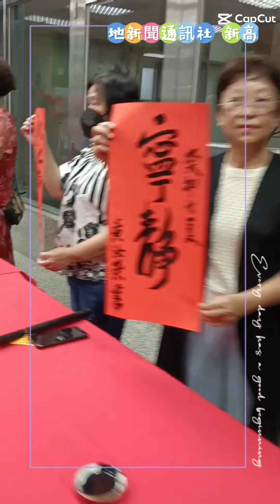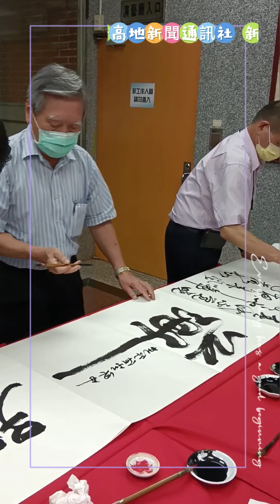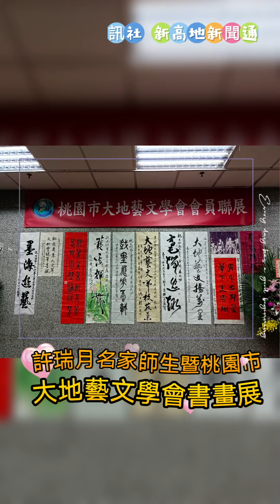許瑞月名家師生暨桃園市大地藝文學會書畫展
112年6月4日 新高地新聞通訊社 吉玉珊社長 陳彥廷 副社長 採訪報導於

展場：桃園市平鎮圖書分館一樓
展期：2023 6/4-6/28
開幕：2023 6/4 下午2點
主辦單位：桃園市文化局
創會長：許瑞月
理事長：羅月英

春回大地百花吐豔，兔躍青山萬物生輝，本次展覽 師生亦共同展出外，開幕活動亦邀請書畫名家一起揮毫同樂，活動非常充實及熱鬧歡樂，展覽期內，歡迎共襄盛舉一起來文化之饗宴。